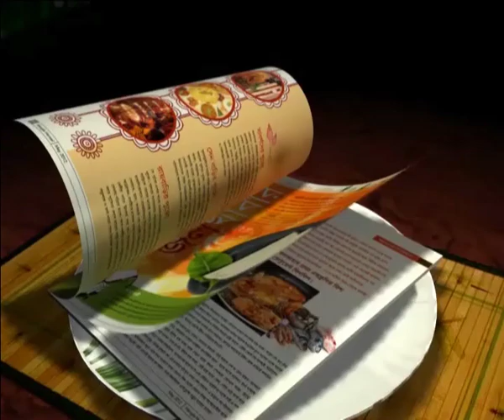A different Bhetki recipe- Easy to cook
Chef Biplab Chandra Mitra made an innovative Bhetki recipe for all food lovers.